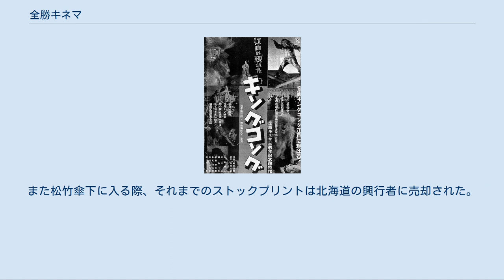全勝キネマ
全勝キネマ株式会社（ぜんしょうキネマ、1936年5月 設立 - 1941年1月 合併）は、かつて第二次世界大戦前に存在した奈良の映画会社である。
市川右太衛門の実兄山口天龍が設立、かつて市川右太衛門プロダクションが奈良市内に建設し、閉鎖した撮影所を活用して、映画を量産した。
 奈良県生駒郡伏見村（現在の同県奈良市あやめ池北1丁目）に、1927年（昭和2年）4月、市川右太衛門プロダクション（右太プロ）が撮影所を建設、稼動していたが、1936年（昭和11年）、同プロダクションが松竹に吸収され、右太衛門は京都双ヶ丘の松竹第二撮影所に入社、「市川右太衛門プロダクションあやめ池撮影所」は閉鎖された。
そこで、右太衛門の実兄・山口天龍が同年5月に設立（資本金20万円）、同撮影所を復活、映画の量産を始めた。
 製作開始にあたって集めた監督に、旧右太プロ在籍者はほとんどおらず、極東映画社から引き抜かれ定着した金田繁、あるいは山口哲平、仁科熊彦、稲葉蛟児のようなレンタル的に1-2本撮って極東映画に戻る者、嵐寛寿郎プロダクション（寛プロ）から引き抜いた山本松男、日活京都撮影所からはかつて旧右太プロでも活躍した志波西果を引き抜き3本撮ったが、おなじく日活多摩川撮影所から引き抜いた宮田味津三と同じく大日本天然色映画へと去った。
「旧右太プロ第二部」で脚本家だった山田兼則を監督として採用した。
翌1937年にも藤本修一郎、大江秀夫が来て1本だけ撮った。
甲陽映画から引き抜いた熊谷草弥は全勝の最後まで定着し、全勝消滅後は引退した。
1938年には東亜キネマ京都撮影所や富国映画にいた橋本松男、マキノトーキーから姓丸浩が現れ定着した。
寛プロから白秋詩路は1本だけ撮って、大都映画、極東映画に移った。
1939年には帝国キネマ芦屋撮影所やアシヤ映画製作所にいた佐藤樹一郎と、全勝生え抜きで脚本を書いていた小林二三夫がそれぞれ1本だけ撮って廃業してしまった。
 主演俳優に関しては、市川松之助や実川童といった「旧右太プロ第二部」の主役級を引き続き採用、片岡千恵蔵プロダクションや阪東妻三郎プロダクションで千恵蔵や阪妻を支えてきた杉山昌三九を主演に抜擢、大河内龍は全勝生え抜きのスターとなった。
 1940年（昭和15年）9月、「全勝キネマ」もやはり松竹の傘下に入り、松竹から常務取締役に能勢克男、取締役に白井信太郎、城戸四郎らが送り込まれた。
翌1941年（昭和16年）1月に公開した3本をもって製作を終了、合併して松竹資本の興亜映画株式会社となった。
最後の作品はもっとも活躍した監督のひとり、熊谷草弥監督の『尾州三勇士』であった（1941年1月22日松竹系で公開）。
「あやめ池撮影所」は再び閉鎖され、「全勝キネマ」は消滅までに170本あまりの映画を製作した。
トーキーの時代にあって無声映画をつくりつづけ、末年ですら音声トラックに活動弁士の声が入った解説版であった。
また松竹傘下に入る際、それまでのストックプリントは北海道の興行者に売却された。
 全勝キネマ三周年記念超特作『江戸に現れたキングコング』（監督熊谷草弥、1938年）公開当時のポスター。
 1936年 15本 1937年 29本 1938年 37本 1939年 46本 1940年 43本 1941年 3本